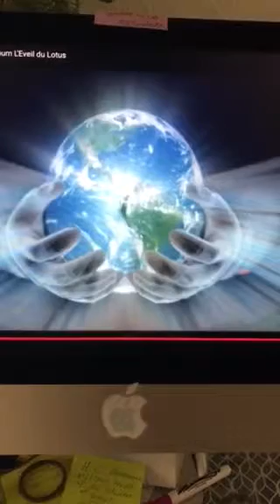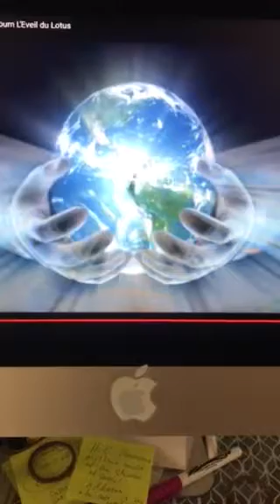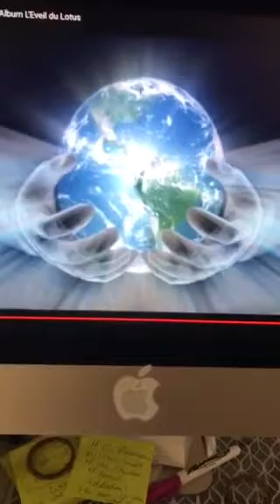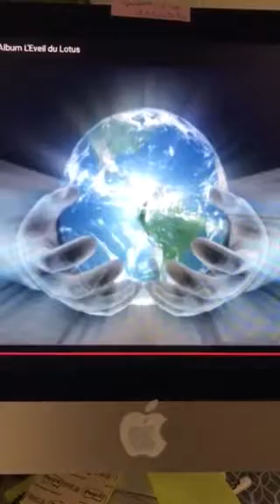Jesus keep me near the cross